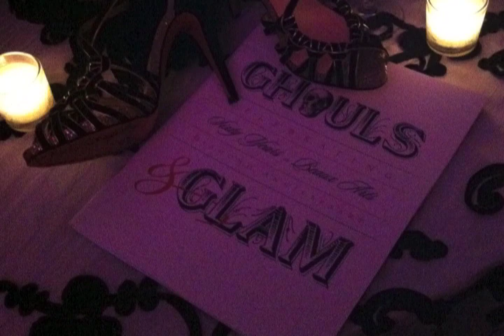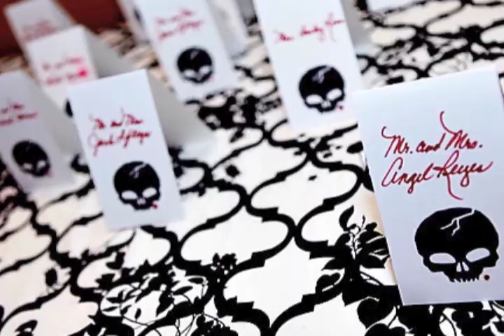Ghouls and Glam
Ghouls and Glam, Beaux Arts Ball at the Riviera Country Club 10-29-11